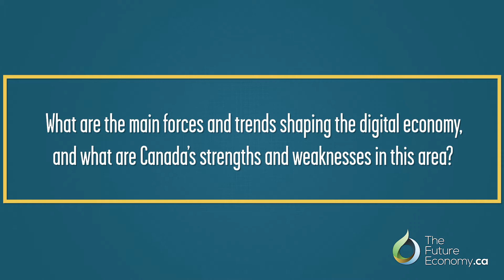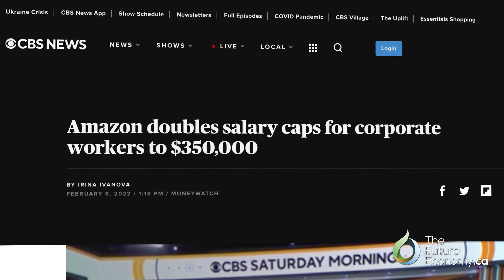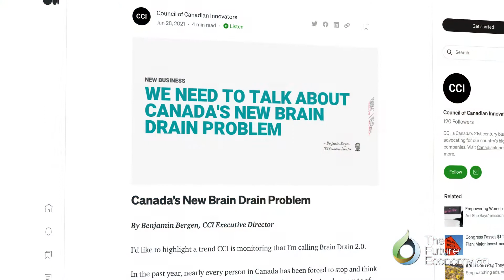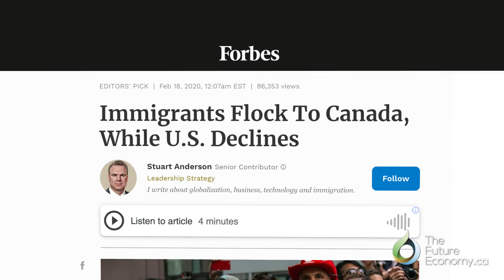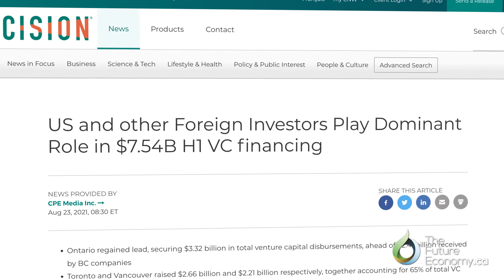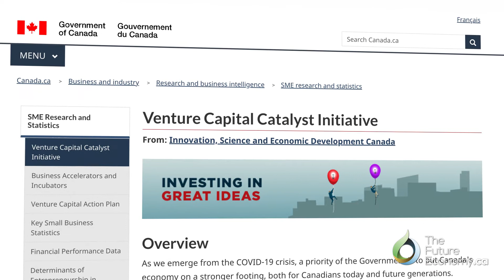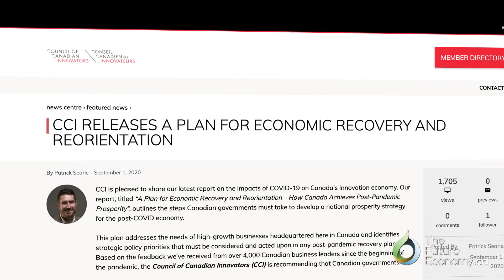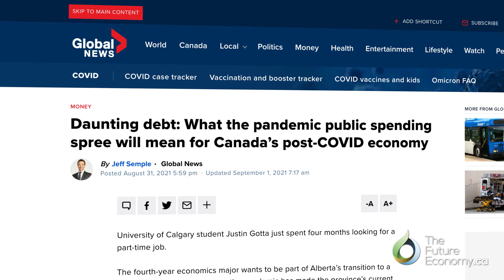How to Grow Canada’s Tech & Innovation Sector | Benjamin Bergen | Council of Canadian Innovators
Video interview with Benjamin Bergen, President of Council of Canadian Innovators (CCI) on Talent, IP & Data: Bedrock of Canada’s Digital Economy.